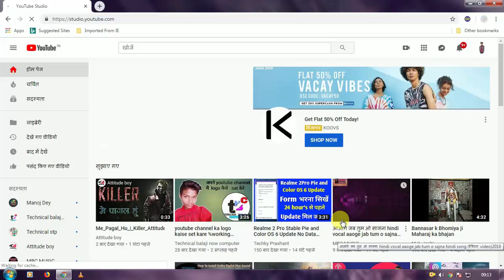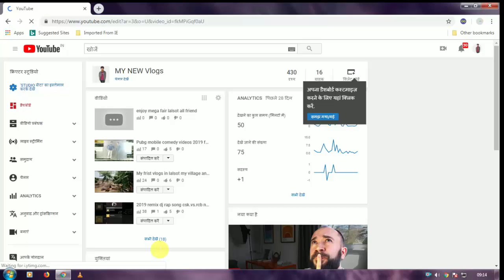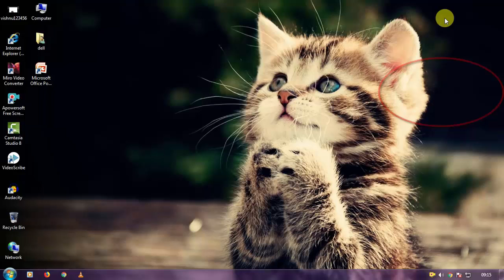YouTube video me end screen kaise lagaye and logo Hindi me?............................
हेलो दोस्तो आपका स्वागत है मेरे टेक्निकल बालाजी now कंप्यूटर
 चैनल में स्वागत है अगर आपको टेक्नोलॉजी से रिलेटेड वीडियो देखनी है तो
 कंप्यूटर से रिलेटेड वीडियो बनाता रहता हूं मेरा नाम विष्णु सैनी है
 और मुझे टेक्नोलॉजी में बहुत पसंद है इसलिए मैं टेक्नोलॉजी चैनल खोला हूं
 अगर आपको ज्यादा जानकारी चाहिए तो मुझे यहां फॉलो करें
 gmail.co
 अगर आपको यह वीडियो पसंद आई हो तो लाइक करो शेयर करो?
MY NAME VISHNU SAINI IN LALSOT ,,,,,,,,,,,,,,,,,,,,,,,,,,,,,,,,,,,,,,,,,,,,,,,,,,,,,,,,,,,,,,,,,,,,,,,,,,,,,,,,,,,,,,,,,,,,,,,,,YouTube video me end screen kaice lagaye and logo Hindi me. ?like video. i